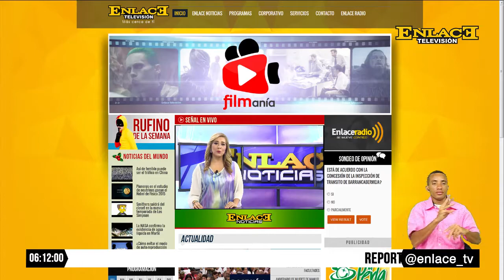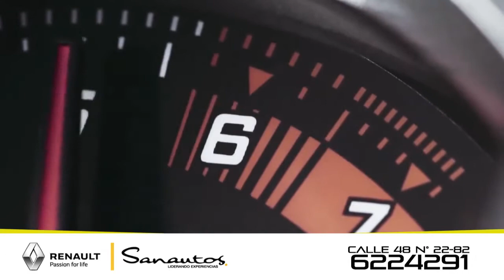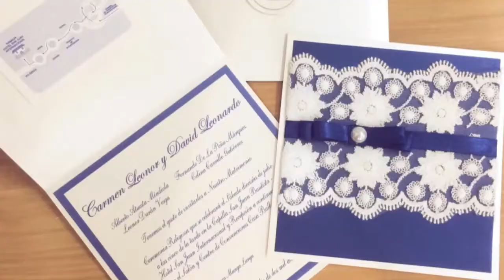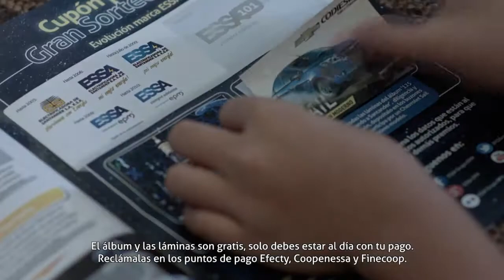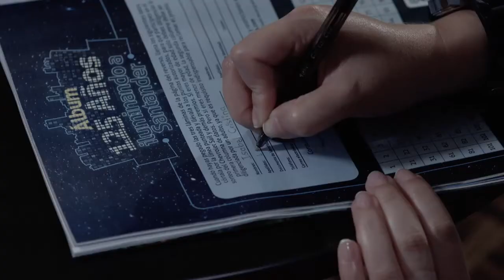ENLACE NOTICIAS 15 SEPTIEMBRE 2016 EMISIÓN 6 PM